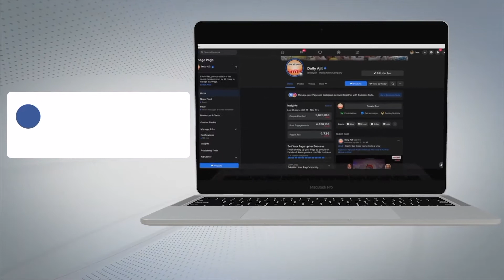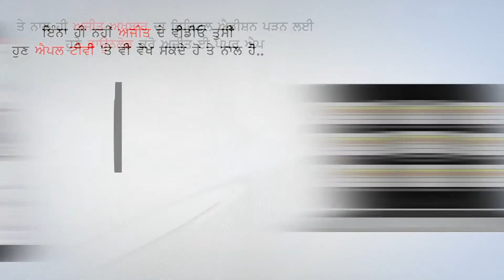Dasuya ਵਿਖੇ ਮਹਿਲਾ ਪੰਚਾਂ ਸਰਪੰਚਾਂ ਦੀ Leadership Development ਟਰੇਨਿੰਗ ਪ੍ਰੋਗਰਾਮ ਆਯੋਜਿਤ